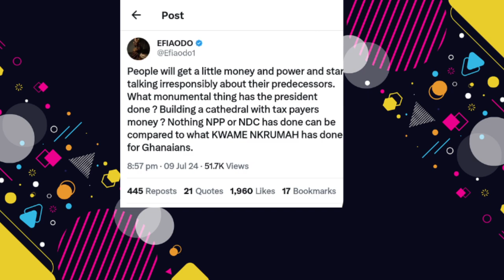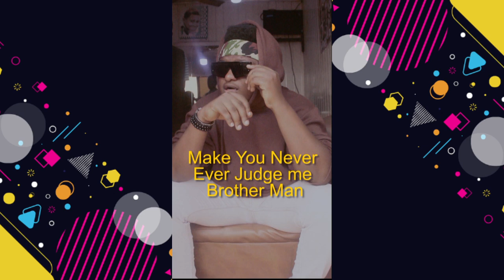Ghanaians Destroyed NAPO For _ Kwame Nkrumah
Napo Will Lead NPP To Opposition for Comparing Nana Addo And Kwame Nkrumah